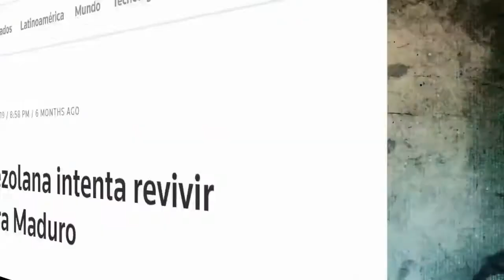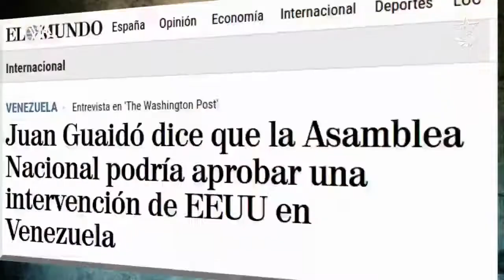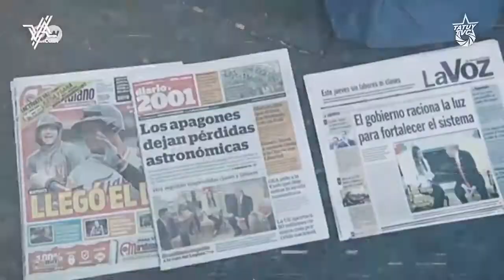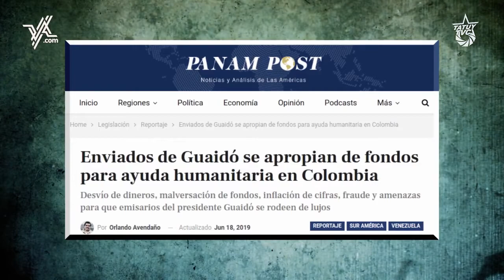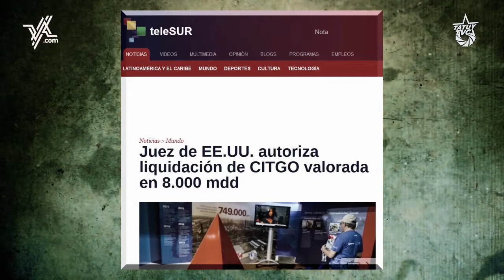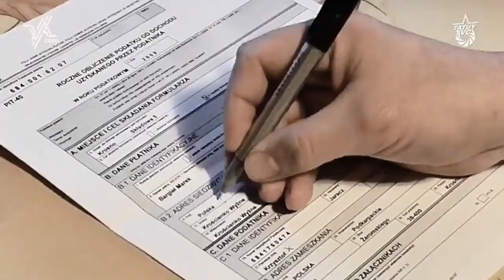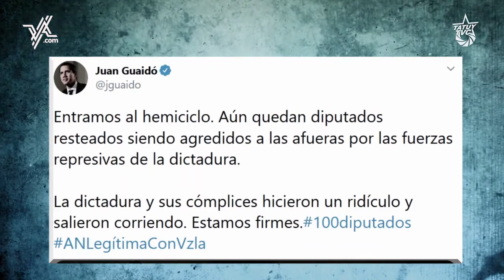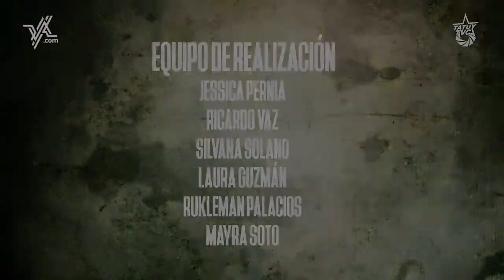Cinco mitos sobre as oposições na América Latina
Os "Cinco mitos sobre a oposição venezuelana" ou "Os cinco mitos sobre as oposições oligárquicas da América Latina"?

     Este vídeo foi replicado de um post da Tatuy Televisión Comunistaria, publicado em 8 de junho de 2020. O material, produzido num esforço conjunto entre a Tatuy TV e VenezuelAnalisis, explora os "mitos" criados e alimentados pela mídia corporativa visando manter e avançar os interesses de classe da oligarquia radicada na Venezuela.

     No entanto, embora a retrospectiva proposta no documentário se concentre nos marcos de uma conjuntura venezuelana, no retrato realizado para caracterizar a atitude política da oligarquia apátrida venezuelana, quando a ele agregamos o histórico de golpismo vivido desde Honduras até Bolívia, teremos desenhado o retrato falado de toda a oligarquia apátrida latino-americana!

     É preciso aprender com a experiência bolivariana!

Em 15/12/2021